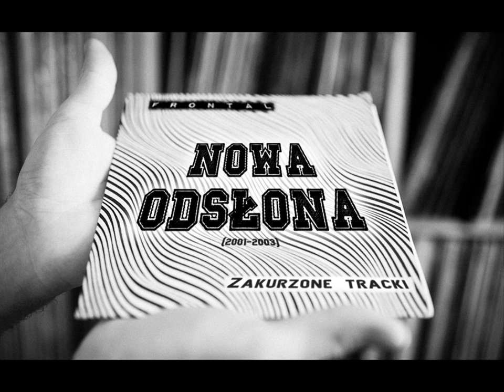FrontaL - Druga szansa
FrontaL "Nowa Odsłona" (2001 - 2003) prod.OlasFrontaL

FrontaL to skład, który powstał w roku 1999r. z inicjatywy Ponczka (Michał Dębowski) oraz Olasa (Aleksander Kamoda), wcześniej nagrywających z Jankesem (Łukasz Janicki) w składzie Kompania. Przy pomocy FWC (Przemek Morawski, dzisiejszy prowadzący audycję "Grasujemy w Chaszczach" na falach radia Konin, niegdyś współprowadzący kultową w Koninie audycję "Samo Ha Razy Dwa") ze składu Trzystyle, zespół po raz pierwszy wszedł do profesjonalnego studia i zrealizował pierwszą płytę ("No to luz"). Po wydaniu dwóch płyt (patrz: dyskografia) do składu dołączył Maczizi (Maciek Dębowski), z którym skład nagrał kolejne dwa albumy. Aktualnie w skład Frontala wchodzi jeszcze Jodła a.k.a. Zapau (Michał Jedliński), w tym składzie zespół pracuje nad piątym krążkiem. W nagraniach chłopaków często wspiera Czarna (Magda Moczyńska), ubarwiając tracki swoim aksamitnym głosem. Zespół wielokrotnie koncertował w Koninie oraz na terenie województwa wielkopolskiego. Mało kto wie, że część tracków na "Nową odsłonę" została zrealizowana w Camey Studio w Gnieźnie. Gościnnie na płytach Frontala udzielali się m.in.: ASH (Trzystyle, Grammatik), Mały, Beret, Pawlos (SKD Skład), Czarna.